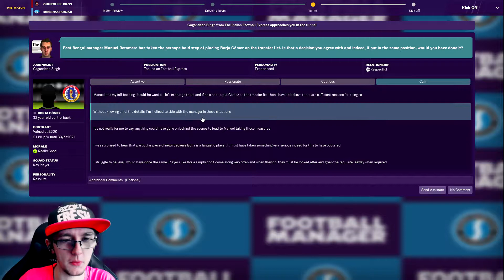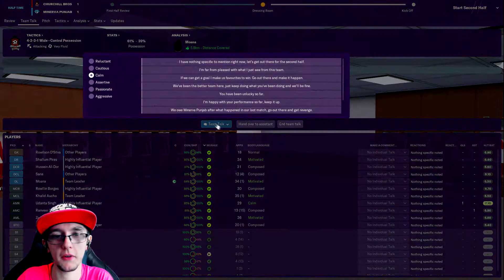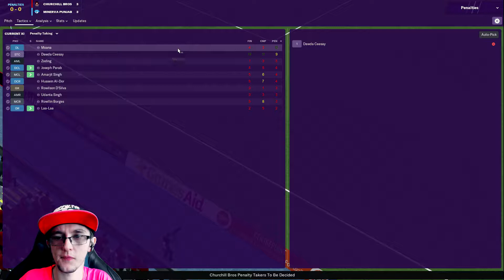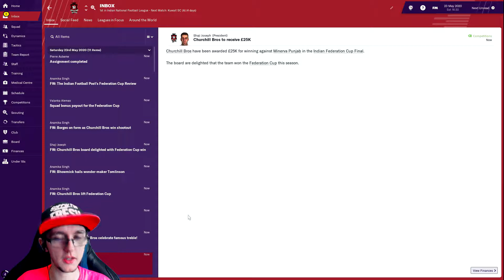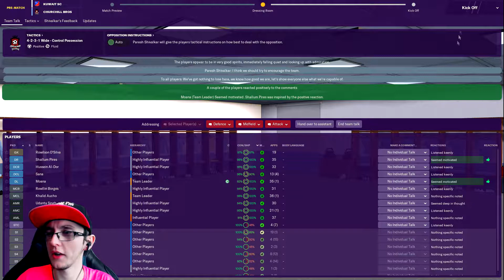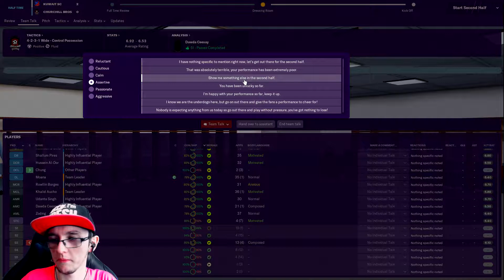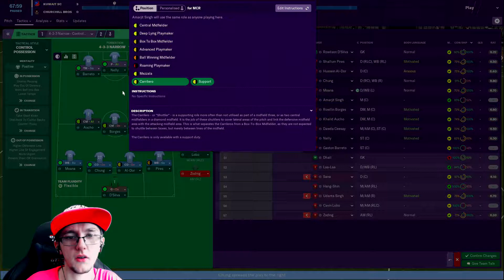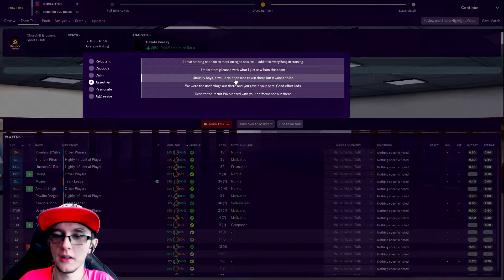(FM19) Churchills Bros - Part 29 (CUP FINAL & THE GREAT KUWAIT) (Football Manager 2019 Gameplay)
Football Manager 2019 is a football management simulation video game developed by Sports Interactive and published by Sega which was released worldwide in 2018. Self defined as “Simulation gaming perfected”, in this game you create your own unique footballing story by taking charge of the club you love (or a random fun one).

Welcome fellow Churchill Bro's, it's time to watch the big RedMachine go to war in what is part 29 of this series. In this video “CUP FINAL & THE GREAT KUWAIT”, we will be starting off with a close Federation Cup Final against Minerva Punjab before taking a 5-7 hour flight from near the Malappuram District Sports Complex Stadium to Kuwait City to play our first leg against Kuwait SC. As always I hope you enjoy the series so far, and let take over india…. Wait I’m English, I probably shouldn’t say that. 😂